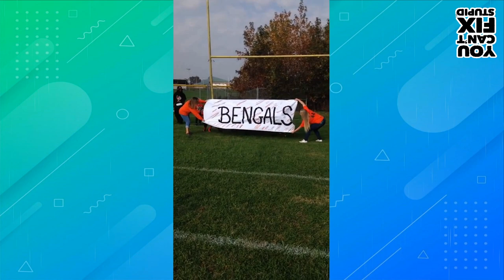You Cant Fix Stupid | Sport Fails Compilation Vol 4 | CC EDM Music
The Wonderful World of Stuff, Bitesize daily fun documented video clips of the amazing & crazy world of today & the history, nature and insanity that is Planet Earth.

Funny, factual, hilarious humour, Amazing Art, Dancing, Laughing, Incredible ideas, Superior Skills, welcome to the ‘Wonderful World of Stuff!’

Video Title:
You Cant Fix Stupid | Fails Compilation Vol4 | CC EDM Music

👍🤦‍♂️Want to See More Amazing Video try these: 👍👍

Thank you very much!

Our Video Releases Hold Creative Commons Licensing (BY)(SA).

Much Love, Peace & Respect | Stay Safe! ❤️☮️🤘😷